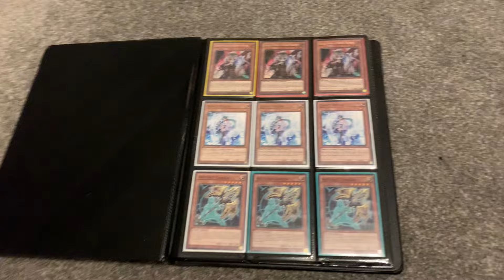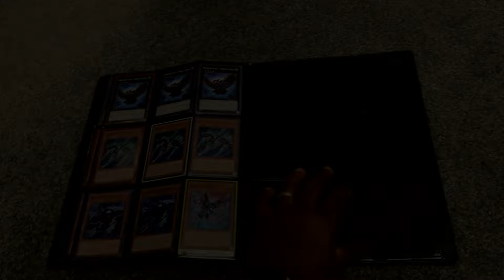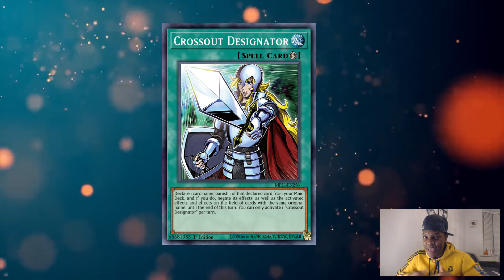Giveaway Update and two cards that are really good right now!!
What are your thoughts on card techs for the upcoming format?

Be sure to get in the discord.

Socials!